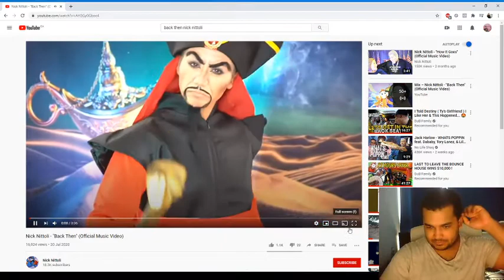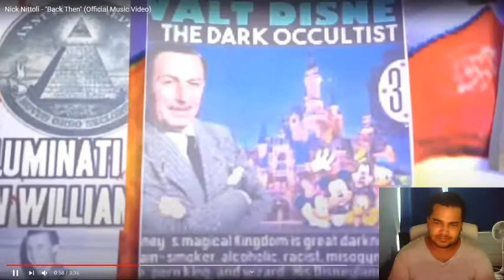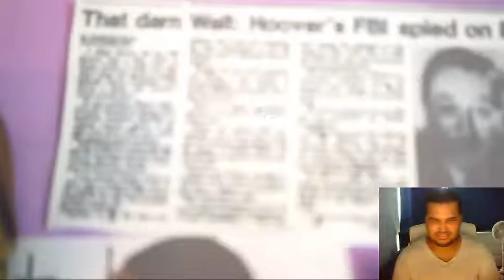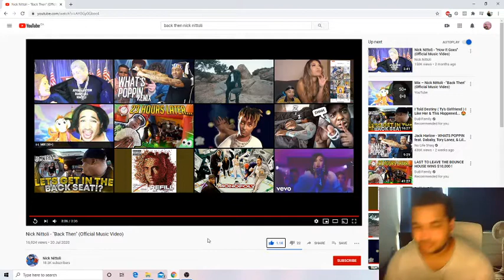Reacting to Nick Nittoli - "Back Then" (The human Aladdin? Jasmine is bad af LOL)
The visuals on this track were very creative and pretty funny. Bars hit hard as well as usual. Nick is definitely slept on.  Going to post reactions everyday